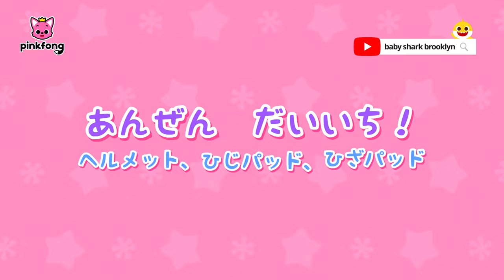あんぜん だいいち！ヘルメット、ひじパッド、ひざパッド⛑️ | ベイビーシャークと安全教育 | サメのかぞく | 生活習慣 | 子どもの歌 | ピンキッツとベイビーシャーク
‘あんぜん　だいいち！ヘルメット、ひじパッド、ひざパッド‘ 歌詞

あの　サンゴの　てっぺんに
いちばん　はやく
ついた　ひとが　かちね？

どうせ　ぼくが　かつけどね！

まさか！
ぼくなんか　いっしゅんで
ゴール　するんだから！

なに　いってるの？
わたしの　ながい　あしが
みえてないのかしら？

じゅんびは　いい？
いちに　ついて
よい！
ドン！

あれ？

ぼくたちを　おいて　いかないで！

あんぜん　だいいち！
わすれずに　つけてね
なんで？
けがから　きみを　まもるよ
わかった！

ぼく　ヘルメット
さいきょうさ
きみの　あたまを　まもるよ
ころんで　あたまを　ぶつけても
きみの　あんぜんを　まもるよ

ヘルメット、ヘルメット、
イェーイ！

わたしたち　ひじパッド
さいきょうよ
あなたの　ひじを　まもるよ
ころんで　ひじを　ぶつけても
あなたの　あんぜんを　まもるよ

ひじパッド、ひじパッド、
イェーイ！

なんで？
わかった！

ぼくたち　ひざパッド
さいきょうさ
きみの　ひざを　まもるよ
ころんで　ひざを　ぶつけても

ひざパッド、ひざパッド、
イェーイ！

くらく　なってきた
そろそろ　かえらなきゃ！

ちょっと　まって！
これを　きて！

あかるいふくは　きみを　まもるよ
くらい　みちでも　みえやすい
よるに　なったら　あかるい　ふく
きて　じぶんの　みを　まもろう

それと　あかるい　ふく、
イェーイ！

われずに　つけてね
なんで？
わかった！

ヘルメット！
ひじパッド！
ひざパッド！
あかるい　ふくも　われずに！
ヘルメット！
ひじパッド！
ひざパッド！
イェイ！